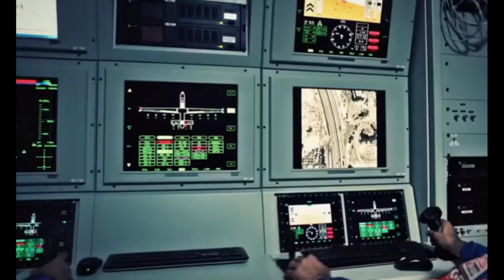Breaking News!!! Turkey Can Destroy Sirte and Make the Egyptian Military Finger-Bite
The great war in Libya is on the line. The fight involved in the conflict is in full alert, Wednesday, July 22, 2020.

The Libyan National Army (LNA) installed combat barricades in the cities of Sirte and Al-Jufra.

While a coalition of National Accord Government (GNA) forces, the Turkish military and mercenaries have surrounded the city.

Meanwhile, the Egyptian Armed Forces are still on the border of the two countries.

In the current map of conditions in Libya, GNA and Turkey actually benefit greatly. Instead they could defeat the LNA forces to take the City of Sirte and Al-Jufra. And the Egyptian military will bite the fingers.

This was conveyed by an international security observer from AIES Austria, Professor Michael Tanchum.

"If Turkey attacks Sirte immediately, Egypt does not have time to move ground troops and will ask air forces to take Turkish air and air defense assets on land and sea," he quoted Military VIVA as saying.

It's just according to actions that will lead to greater war and greater casualties.

"Victims caused by Turkey will expand the wider war," he wrote.

For information, indeed the position of the Egyptian Army military forces is very far from the City of Sirte.

It took the Egyptian Army more than a day to enter the battlefield in Sirte